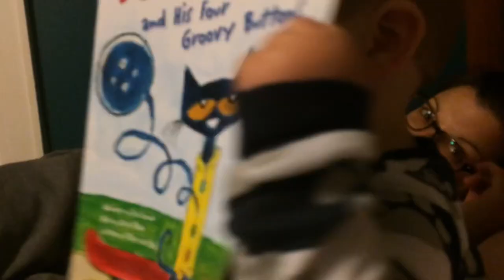Toddler Tickling and Laughing over 4 years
Toddler Tickling and Laughing over 4 years. Crosley being tickled over four years until his brother Hudson is born. See more of Crosley on our daily Vlogs on @boyhood_bio